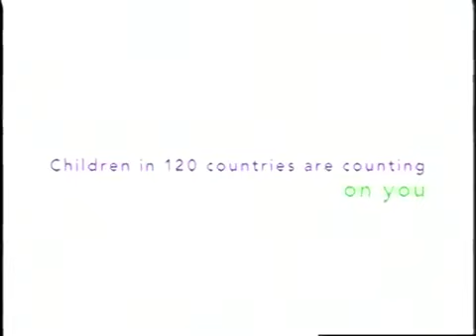Opening To Sesame Street: Elmo's Potty Time 2006 VHS